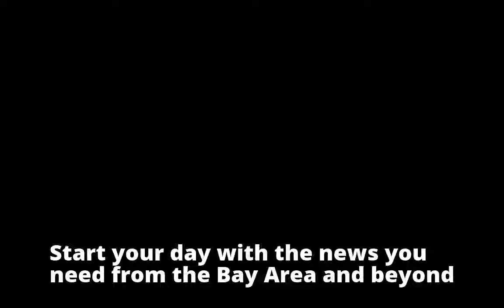Palo Alto: Highway 101 lanes closed for emergency repairs